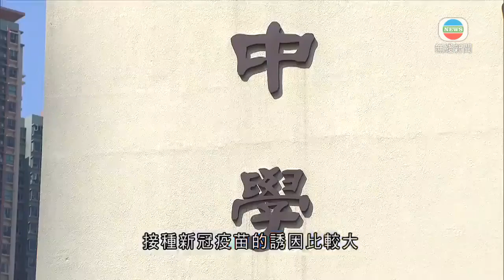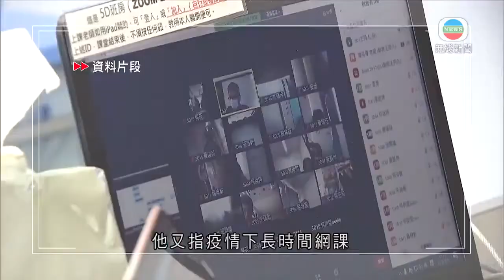有校長指部分跨境學童未能回港申請休學 料高中生打針誘因較大 香港新聞-TVB News-20210829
新學年開學在即，有中學校長表示，部分跨境學童長時間未能回港上課，選擇申請休學，又估計高中班級學生接種新冠疫苗的誘因比較大。

周三開學日，根據教育局安排，若全校教職員及學生新冠疫苗接種率達七成，全校可恢復全日面授課；若個別級別學生接種率達標，該級別亦可全日面授。

中學校長會主席連鎮邦指，不少學校的教職員接種率已超過七成，估計高中學生接種誘因較大，特別是升中六的學生。

中學校長會主席連鎮邦稱：「因為長時間、19個月，他們真的首當其衝，所以我們估計，若然分級，夠七成(接種率)或以上，我們估計中六或高中會否因為文憑試，他們想全日上課誘因較大？這個值得思考。」

香港島校長聯會副主席詹漢銘則指，大部分小學生不足12歲，未達接種年齡，估計小學恢復全日面授課的機會不大。他又指疫情下長時間網課，對自學能力較弱的學生影響較大，留班學生較以往多。

內地和香港長時間未能通關，連鎮邦指部分跨境學生選擇申請休學，希望內地及香港政府想辦法協助這批學生。

連鎮邦表示：「由去年開始，有大約2.7萬名跨境學童，他們長期不能回港上課；到今年暑假，我開始聽到有一些初中跨境生，他們會申請休學。」

他指恢復回港上課有助學習進展，對跨境生的情緒健康都重要。

相關影片:
1. TVB無綫 730 一小時新聞- 政府提出修訂電影檢查條例 日後電影能否上映 須考慮會否不利國家安全 商務及經濟發展局局長邱騰華稱不會對紀錄片特別寬鬆-香港新聞-TVB News-20210828
2. TVB午間新聞 -香港樓價升至逾2年高位 距離歷史高位只差百分之0.15 分析指要注意影響樓價風險-香港新聞-TVB News- 20210827
3. TVB午間新聞 - 政府提出修訂電影檢查條例 日後電影能否上映 須考慮會否不利國家安全 商務及經濟發展局局長邱騰華稱不會對紀錄片特別寬鬆-香港新聞-TVB News-20210828